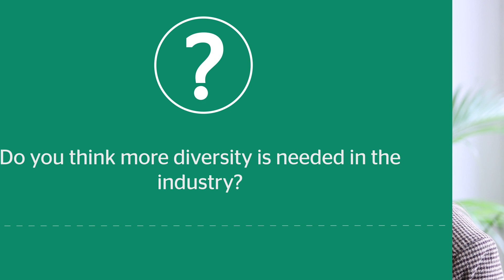Do you think more diversity is needed in the industry? | LIBF REACH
Our REACH events focus on championing diversity in the banking and finance industry – making it more reflective of its customers and employees. Do you think more diversity is needed in the industry?